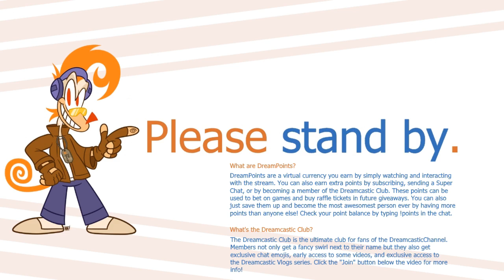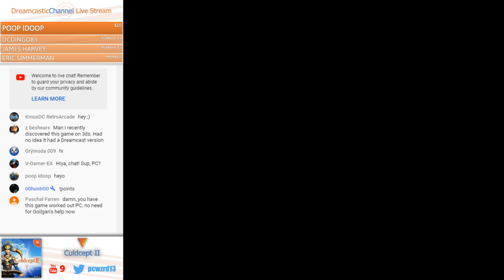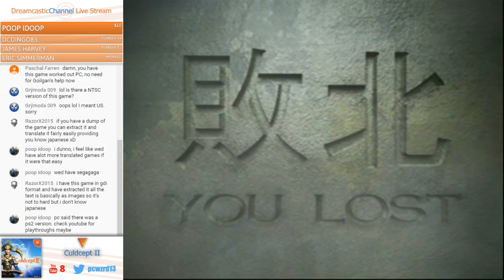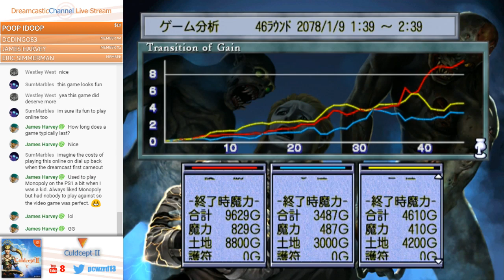Culdcept II (Dreamcast) | Live Stream | 9/2/2019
Playing some Culdcept II on the Dreamcast!